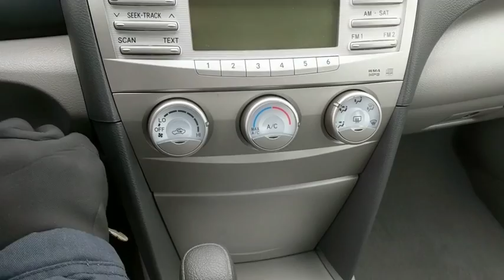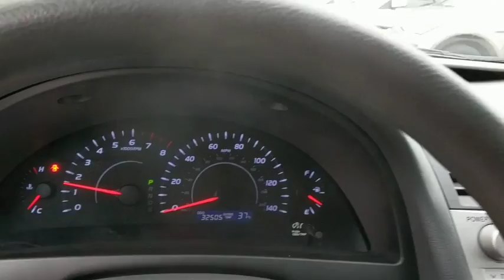2011 Toyota Camry Frederick, Columbia, Hagerstown, Mt. Airy, Clarksville, MD 10381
U 2011 Toyota Camry available at Hi Lo Auto Sales in Frederick, Maryland. Servicing the Columbia, Hagerstown, Mt. Airy, and Clarksville, MD area.

Ash w/Camelot Leather Seat Trim, ABS brakes, Compass, Electronic Stability Control, Front dual zone A/C, Heated door mirrors, Illuminated entry, Low tire pressure warning, Power moonroof, Remote keyless entry, Traction control. Odometer is 46164 miles below market average!brFamily owned and operated for over 15 years. We have a huge selection of used cars with over 150 in stock and three locations to serve you! Hi Quality at a Lo Price and a FREE 6mo/6000mi powertrain warranty on every used car we sell! Any type of credit is welcome!!! We have the best finance department in the business! Prime, subprime, second chance, and first time buyer financing available! Free 6 month/6,000 mile powertrain warranty on every vehicle we sell! We stand behind our cars and our customers.brAwards:br  * JD Power Dependability Study   * 2011 KBB.com 10 Best Used Family Cars Under $15,000   * 2011 KBB.com Brand Image AwardsbrReviews:brbr  * Roomy cabin, extraordinarily refined and fuel-efficient V6, quiet and cushy ride, excellent crash test scores. Source: Edmunds